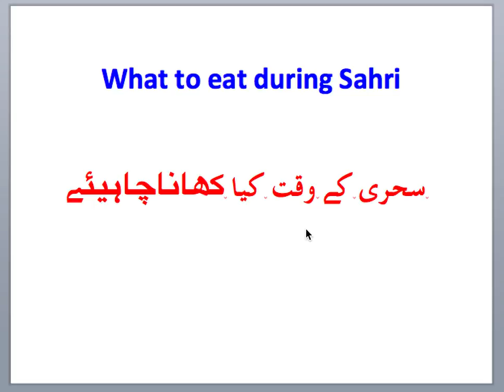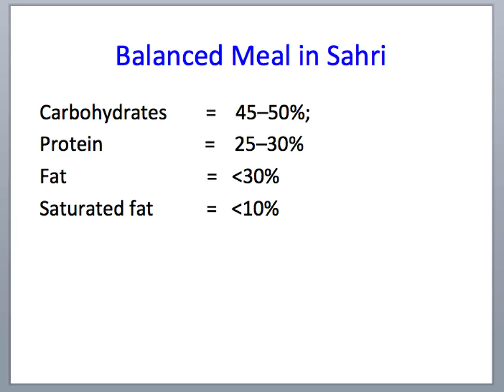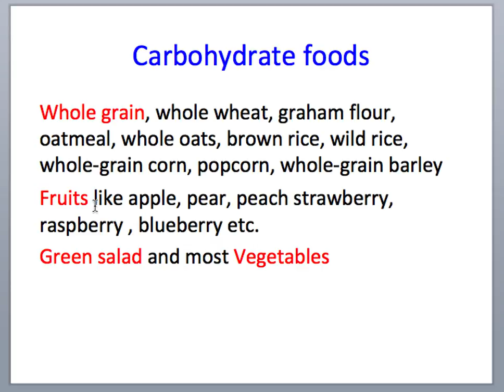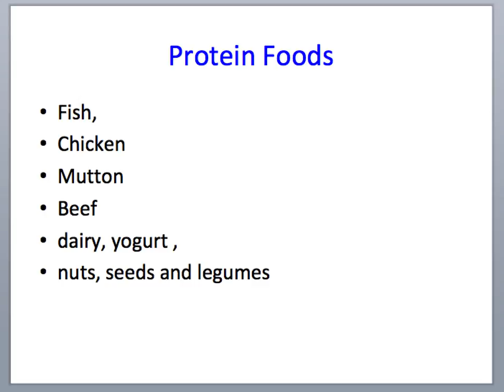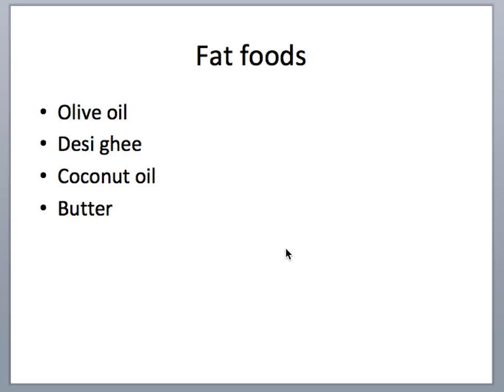sugar patients ko sahri mein kia khana chahye / what can diabetics eat during sahri time in urdu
This video is about what diabetics or sugar patients can eat at sahri time during ramadan.